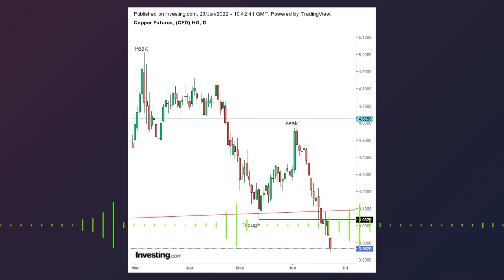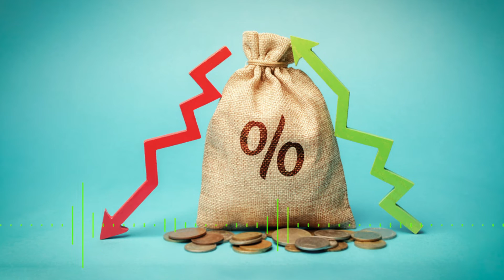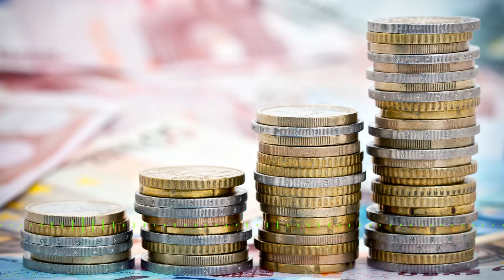EL COBRE BAJO 20% Y PUEDE BAJAR MAS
Dentro de todo este cambio de precios que nos genera inflación de alimentos y energía  bienes   que importamos en grandes cantidades, por el lado de las exportaciones el cobre lo hemos estado vendiendo a mas de 5 dòlares la libra, lo que ha generado enormes impuestos y eso que el gobierno no instrumento un “Impuesto a las sobreganancias” Esto y el rebote de la pandemia ha propiciado  recaudación record el año pasadoy por ende  un enorme aumento del presupuesto público 2022 que lo subieron en casi S/ 20,000 millones hace un par de meses y han anunciado un aumento de unos S/ 4,000 millones mas para subsidios . Aquì parece que se deja de lado esa regla de oro, que cuando las cosas andan mal,no hay que siquiera pensar en financiar el gasto corriente.Todo lo contrario hay que disminuirlo. Y mas aun si el cobre se ha venido a niveles de US$ 3.70 la libra y tal parece que seguirá en caída. El Inquisidor trata el tema en sus diversas variables y aspectos, para un metal que tiene peligrosa antimineria y dejadez de este gobierno. .